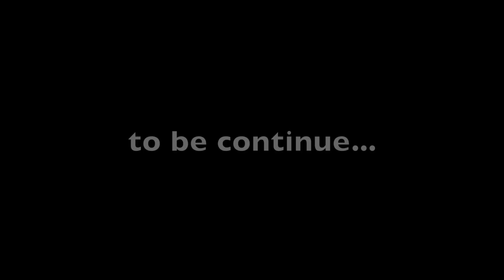Transformers Fast & Furious STOP MOTION episode 2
This is the second crossover video of a stop motion series where the fast and the furious meets transformers to create some epic action scenes with both universes, what will happen next?